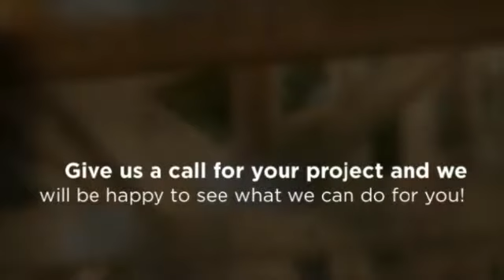Buy Wood Trusses Oklahoma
buy wood trusses Oklahoma: We design and manufacture the best wood trusses in Oklahoma for any project. No matter the structure you're building, you'll need trusses and we offer the highest quality trusses in the area. Don't worry about picking them up after you place your order -- we deliver directly to your construction site. For superb wood trusses in Oklahoma, let us manufacture them for you -- Timberlake Truss Works